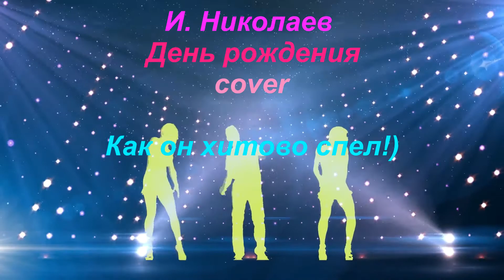Игорь Николаев День рождения зажигательный кавер от мега пИвца! Смотреть всем!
Друзья прислали видео и попросили выставить видео нового пИвца!
Его зажигательные исполнения песен,что я  с удовольствием и делаю.
Этот молодой талант родом из города Усть- Каменогорск (Казахстан)! У него есть свой канал в ю тюбе вот ссылка
где он поет песни, делает различные обзоры и т.д.! Поддержим пИвца лайками, зарядимся позитивом и насладимся его неподражаемым исполнением песни!